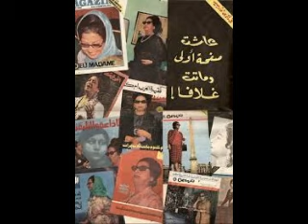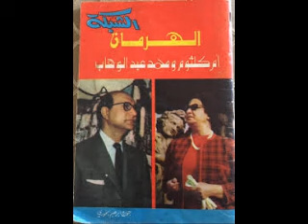عصر من الغناء مع ام كلثوم جلال معوض اغار من نسمة الجنوب